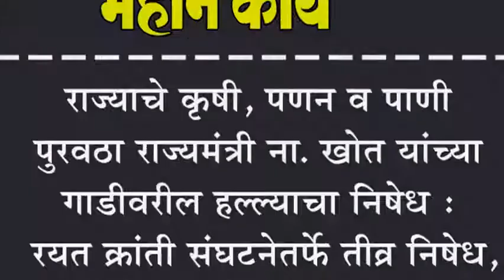राज्याचे कृषी, पणन व पाणी पुरवठा राज्यमंत्री ना. खोत यांच्या गाडीवरील हल्ल्याचा निषेध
राज्याचे कृषी, पणन व पाणी पुरवठा राज्यमंत्री ना. खोत यांच्या गाडीवरील हल्ल्याचा निषेध : रयत क्रांती संघटनेतर्फे तीव्र निषेध, संशयिंतांवर तात्काळ कारवाईची मागणी